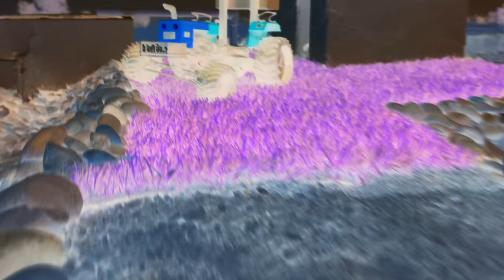HMT 5911 Homemade Remote control Tractor model with new setup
HMT5911 Homemade Remote control Tractor model with new setup setup#My

Music Credit